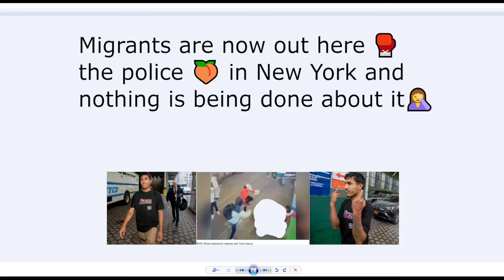Migrants are now out here 🥊 the police 🍑 in New York and nothing is being done about it 🤦